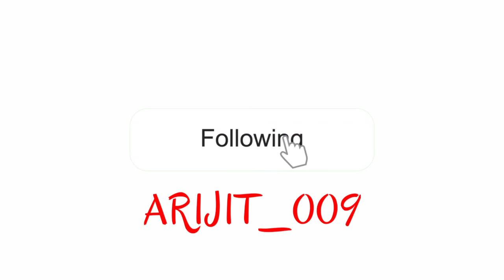STORY OF ONE TAP 😘😘 || BEST EDITING MONTAGE || AI.GAMING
PICSART
pixel lab
kinemaster
node video
touch retouch
background eraser